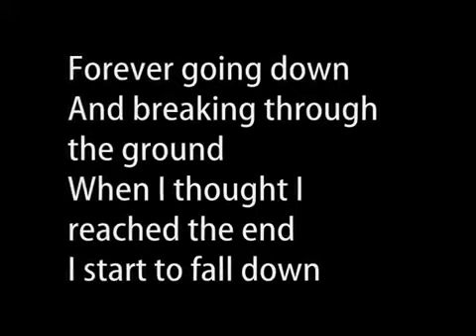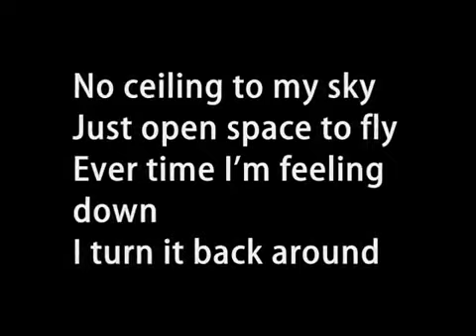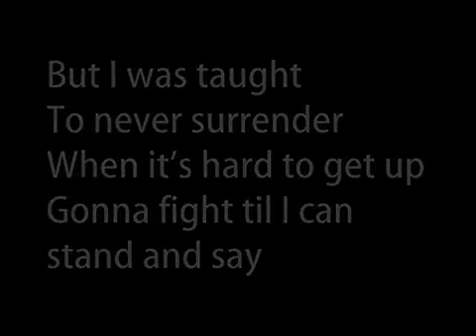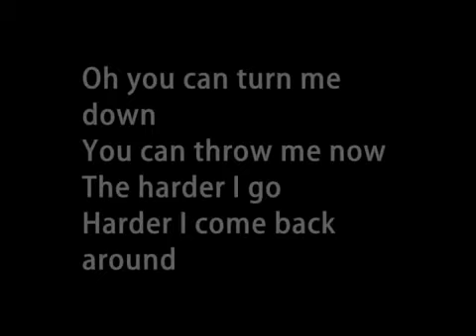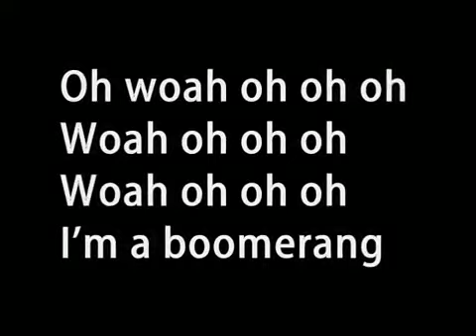[Lyrics] Nicole Scherzinger - Boomerang [Lyrics On Screen]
Suscrib Our Facebook To support us (Pictres Lyrics Every Day)
Though I'll spin me off, well, now we're spinning around, lost in a free fall
Forever going down, and they can crew the ground
When I thought I reached the end, I start to fall again

But i'll start to never surrender when it's hard to get up
Gonna fight till I cant spin and say

Oh, you can turn me down, you can throw me now
The harder out, the harder I come back around
You can break my heart but you can't scratch my name
I can take the hit cause i'm a boomerang
Oh, woah, oh woah, oh woah i'm a boomerang

Now i'm 10 feet fall, i'mma call and feel so small
Nothing in my way to make me change
No ceiling to my sky, just open space to fly
Everytime i'm feeling down, I turn it back around

Even though i'm flying, the sky can change one name
I can hit some turbulance, but who I am is never gonna change cause i'm a boomerang
Cause i'm a boomerang